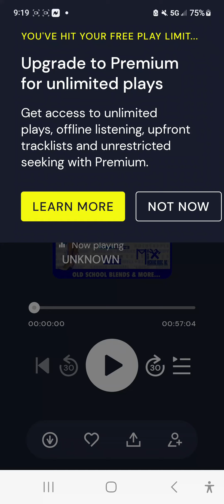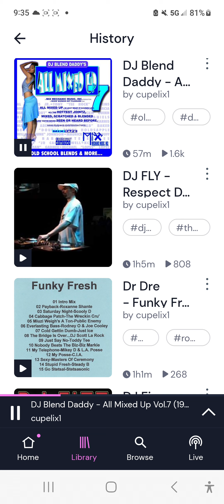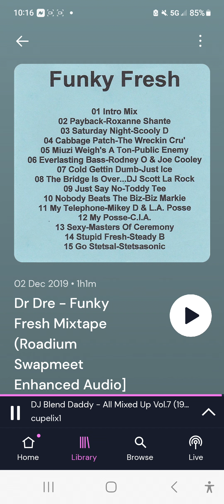# 190 The Dope Mixx Network Presents: ALL MIXED UP # 7 1980 to 2004 Mixed by: AL Perkins Jr!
My # 1 Mixing style That I Absolutly LOVE! Heard this style back when I was 16 in 1987 on DRUM 🥁 ROLL PLEASE: ALL MIXED UP # 1
( THE FIRST SIDE IS POSTED ON HERE SOMEWHERE)

HE SOLD A 1000 TAPES A WEEK / MONTH OUT OF PENNY LANE RECORDS AND TAPES IN LAKEWOOD. IT WAS FIRE 🔥

For all The Dope Mixx Network / Progressive Programming Network Appreciation Financial Support